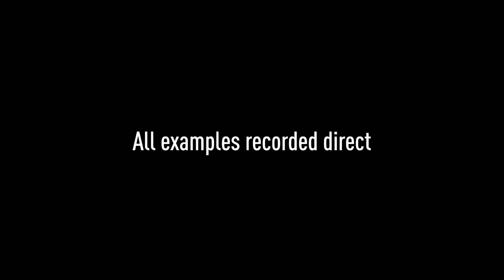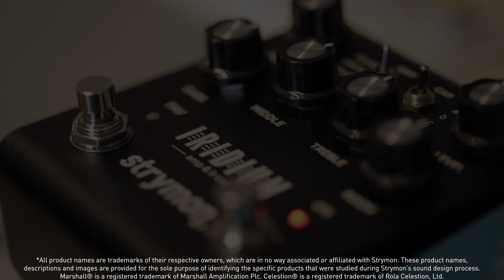Strymon Iridium – Punch Amplifier Examples – Demo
In this video, we hear Iridium’s Punch amplifier played through by three fantastic guitarists with exciting, distinctive styles: Rod Castro, Vanessa Wheeler, and Joseph Yun.

Go Direct With Gorgeous Tone.

Nothing reveals the true nature of your guitar and your playing like a world-class tube amp driving a perfectly matched speaker cabinet in a great sounding room. Now there is a pedal that truly delivers that sound and feel, with simple controls for effortlessly dialing in the perfect amp tone when going direct. Discover inspiring tube amp responsiveness, unprecedented impulse response speaker cabinet realism, and controllable natural sounding room ambience.

Iridium gives you three iconic amplifiers, with a total of nine impulse response speaker cabinets that complement the tonality of the amp. Skip the hassle of lugging around or miking amps. Place Iridium on your pedalboard and send gorgeous stereo amplifier tones, stunningly realistic cabs, and lush room ambience direct to a recording interface or PA system. With Iridium, it’s a snap to dial in a direct tone that will truly inspire and sound great whether you are monitoring through in-ears, floor wedges, reference monitors, or studio headphones.

Table of Contents:

00:11 – Joseph Yun – Cab A – Small Room – LsL Instruments Custom Saticoy – neck PU

01:10 – Vanessa Wheeler – Cab A – Large Room – Creston Guitars Baritone Cake – neck & bridge PUs – B standard tuning

01:59 – Rod Castro – Cab B – Large Room – Novo Guitars MIRIS J – bridge PU

02:33 – Vanessa Wheeler – Cab B – Large Room – Creston Guitars Oxblood Pony – neck & bridge PUs – D standard tuning

03:31 – Joseph Yun – Cab C – Medium Room – LsL Instruments Custom Saticoy – neck & middle PUs

04:13 – Rod Castro – Cab C – Small Room – Novo Guitars MIRIS J – neck PU

05:03 – Vanessa Wheeler – Cab A – Large Room – Creston Guitars Oxblood Pony – neck PU – D standard tuning

05:48 – Joseph Yun – Cab B – Medium Room – LsL Instruments Custom Saticoy – neck PU

06:40 – Vanessa Wheeler – Cab C – Large Room – Creston Guitars Oxblood Pony – neck PU – D standard tuning

07:55 – Rod Castro – Cab B – Large Room – Master Craftsman – bridge PU – Drop D tuning